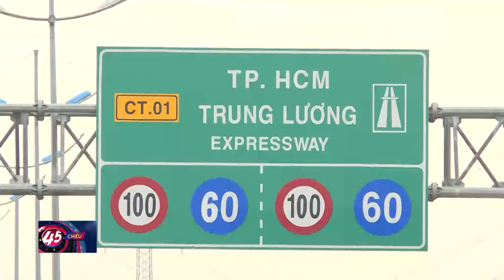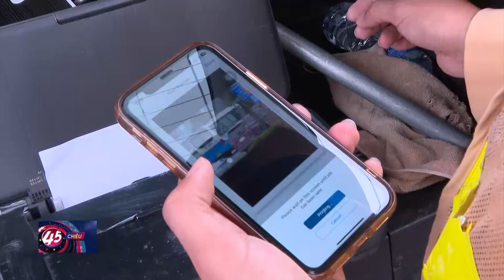Đề nghị tiếp tục điều chỉnh tốc độ trên đường cao tốc | Tin tức KINH TẾ, ĐỜI SỐNG - XÃ HỘI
Cục Đường bộ vừa đề nghị Bộ GTVT có văn bản chỉ đạo các chủ đầu tư và cơ quan đang quản lý đường bộ cao tốc được thiết kế bốn làn xe cơ giới, có dải phân cách cứng phân chia hai chiều xe chạy, được nâng tốc độ chạy xe tối đa từ 80km/h lên 90km/h.

Theo Cục Quản lý đầu tư xây dựng (Bộ GTVT), các tuyến đường bộ cao tốc phân kỳ đầu tư quy mô bốn làn xe có đủ tiêu chí là đường đôi, đường một chiều có từ hai làn xe trở lên và đều có hệ thống hàng rào hai bên, bảo đảm tiêu chí ngoài khu vực đông dân cư. Để nâng cao hiệu quả khai thác các tuyến cao tốc phân kỳ bốn làn xe hạn chế, việc nâng tốc độ cho phép tối đa 90km/h là phù hợp.

Cục Quản lý đầu tư xây dựng cho rằng trước tiên cần áp dụng tốc độ 90km/h đối với xe ô tô con, xe ô tô chở người đến 30 chỗ (trừ xe buýt); ô tô tải có trọng tải nhỏ hơn hoặc bằng 3,5 tấn, các phương tiện còn lại giữ nguyên tốc độ tối đa cho phép 80 km/h.